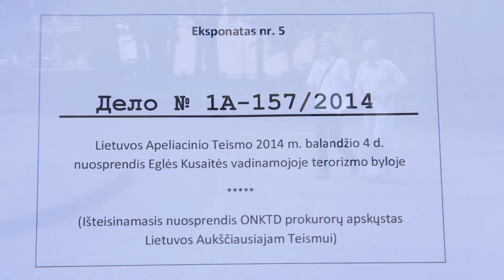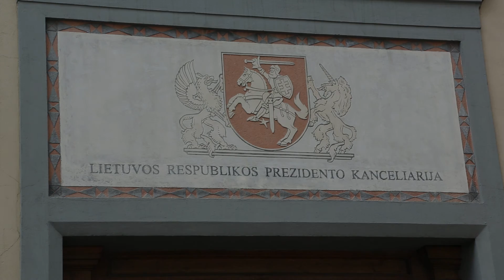Tiesos 2014 07 17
2014 liepos 17
Daukanto aikštėjeVilniuje meninė pilietinė akcija "Nesitrauksim, nepamiršim"
autorius Vincas Kubilius